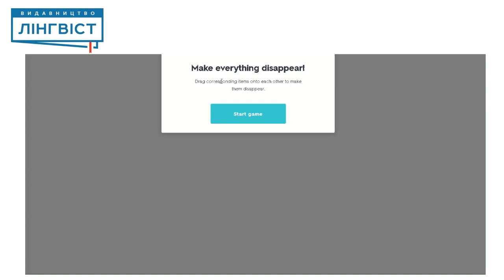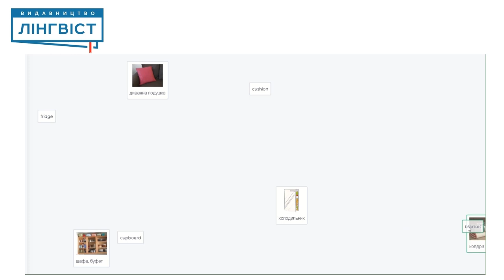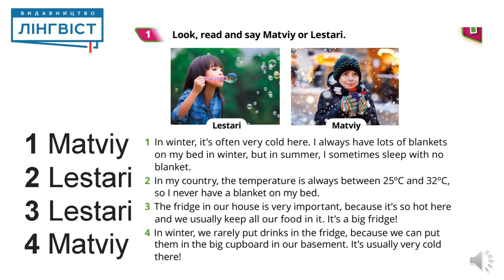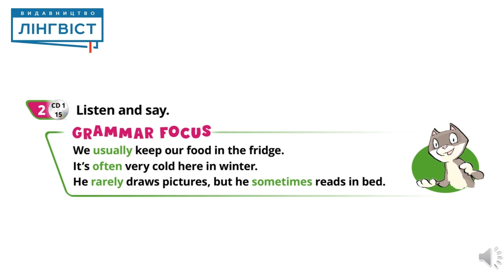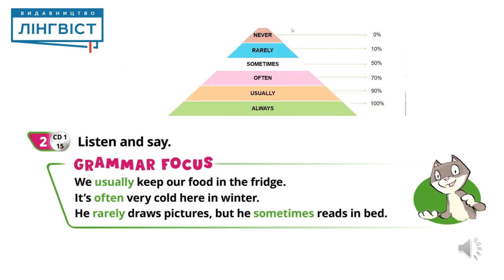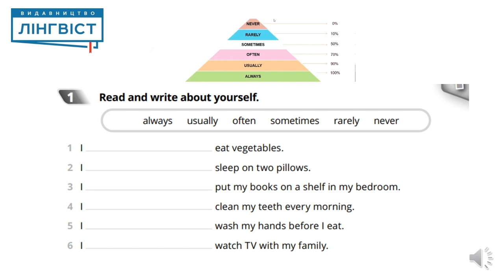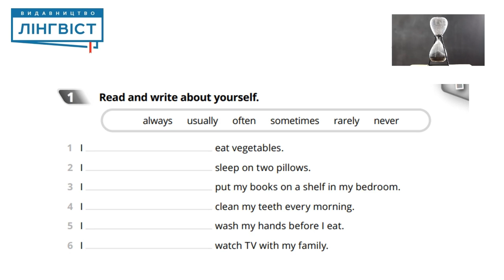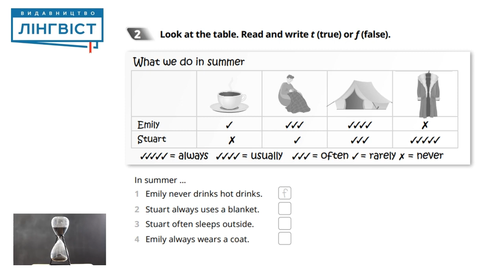Quick Minds 4 for Ukraine. Unit 1. Lesson 2